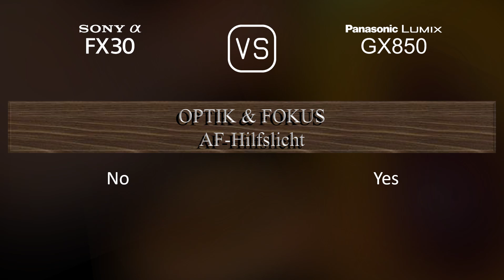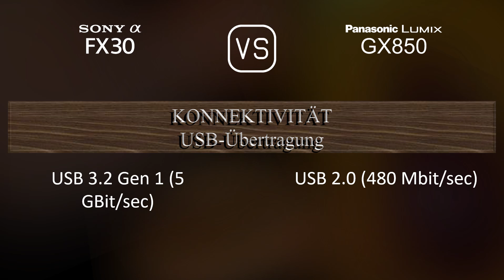Sony FX30 vs. Panasonic Lumix GX850: Ein Vergleich der technischen Daten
Dieses Video gibt einen Überblick über die Sony FX30 und die Panasonic Lumix GX850 in einem parallelen Technikdatenvergleich (comparison of specifications). Vielen Dank fürs Zuschauen.

00:25 EINFÜHRUNG
00:33 KAMERAGEHÄUSE
00:40 BILDSENSOR
01:01 BILD
01:16 OPTIK & FOKUS
01:41 BILDSCHIRM
01:58 FOTOGRAFISCHE FUNKTIONEN
02:52 VIDEOGRAFISCHE FUNKTIONEN
03:06 SPEICHERUNG
03:10 KONNEKTIVITÄT
03:35 ALLGEMEINE ANGABEN
03:52 SONSTIGE FUNKTIONEN